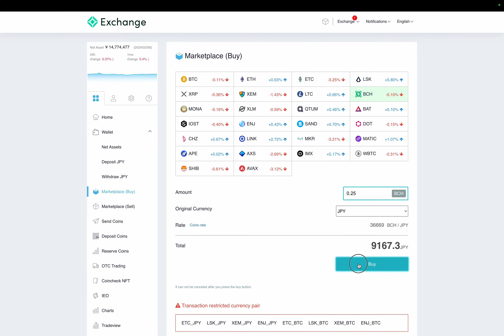暗号資産(仮想通貨): BCH(Bitcoin Cash)を0.25買い足しました! by Hiroki 20240206af